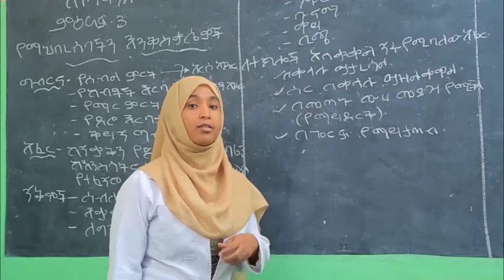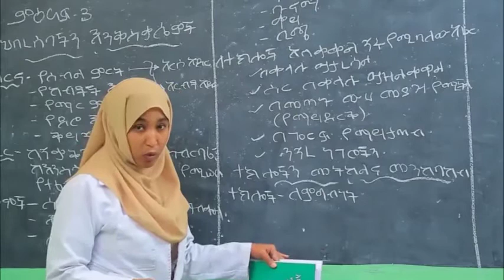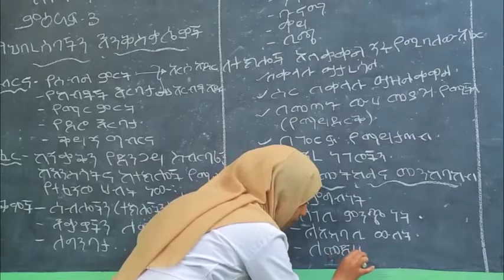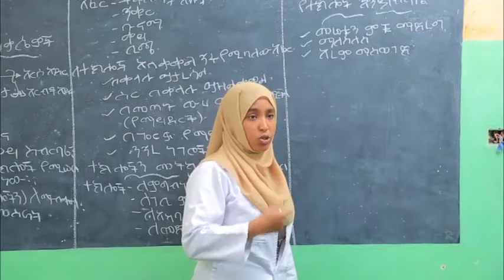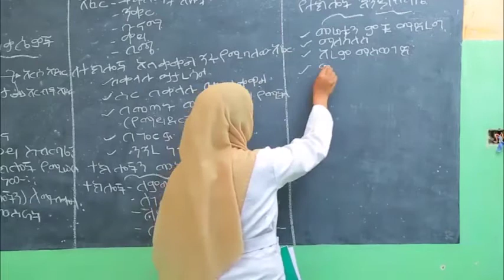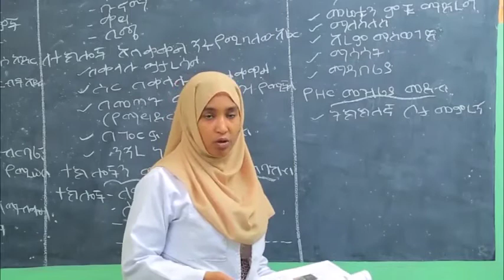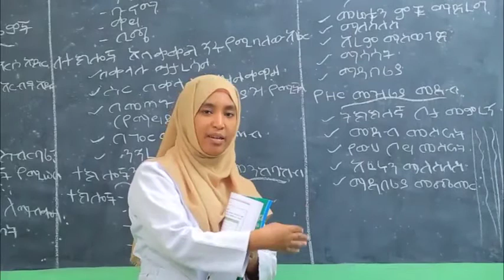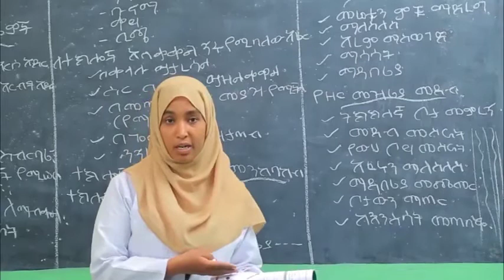Akababi Science for grade 3 episode 1 2